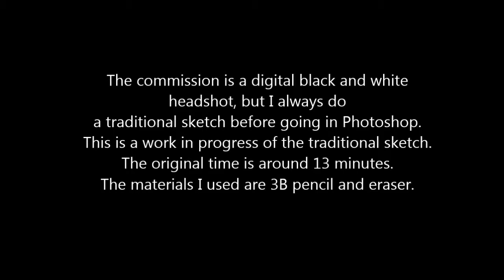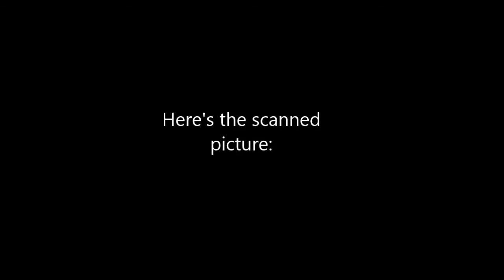ANIME CHARACTERS DRAWN IN SEMI-REALISTIC STYLE WIP (commission for Saldemonium)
Commission on DA. Saldemonium's character Tony drawn in my style. Full rights resieved to her.